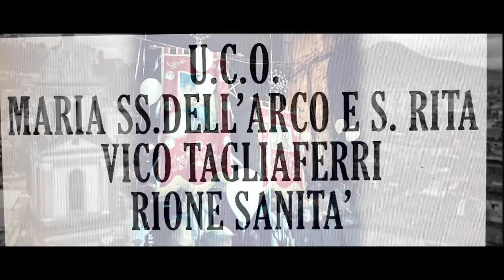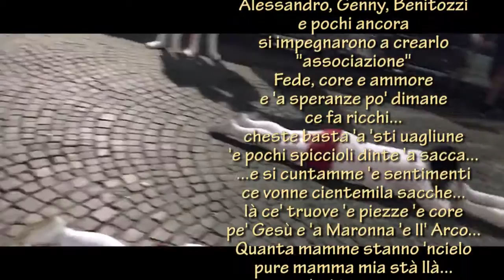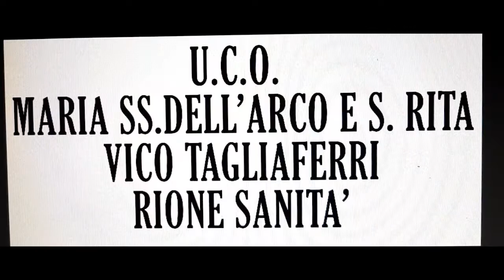Pino Santoro - 'Ncielo (mai nisciune more, dinte 'o core 'e chi vò bene...vive ancora)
U.C.O. vico Tagliaferri, Sanità, Napoli... dedicata a questi amici devoti e soprattutto a chi nonostante il dolore e durante i momenti bui riesce ad illuminarsi della Luce del Signore!